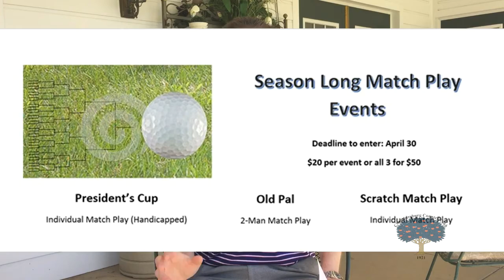Video Update Apr 21 2016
Weekly Update April 21